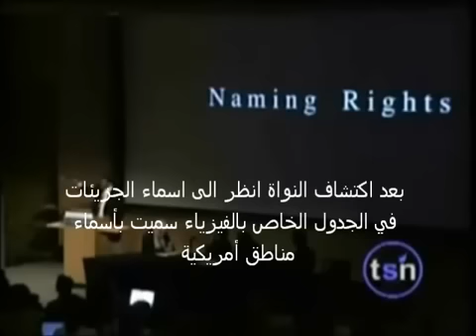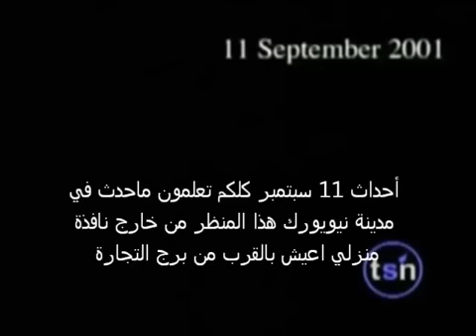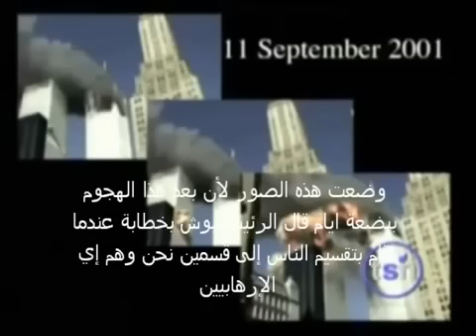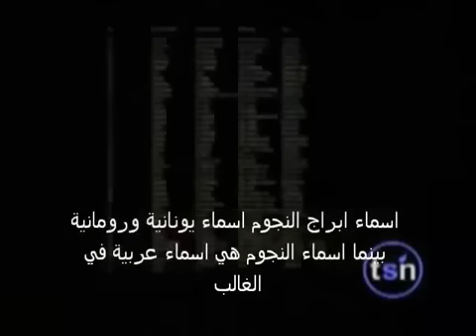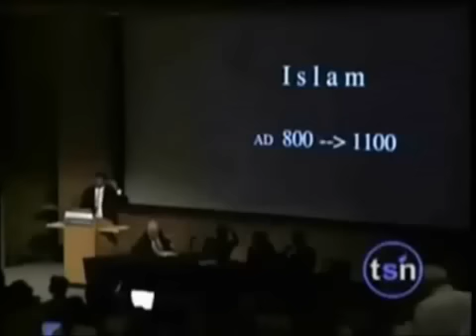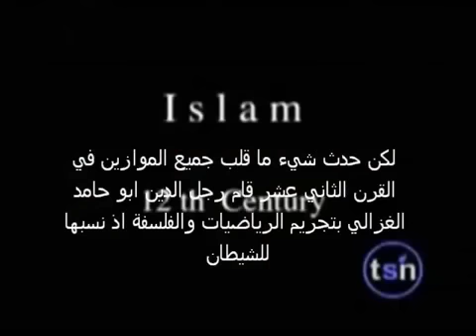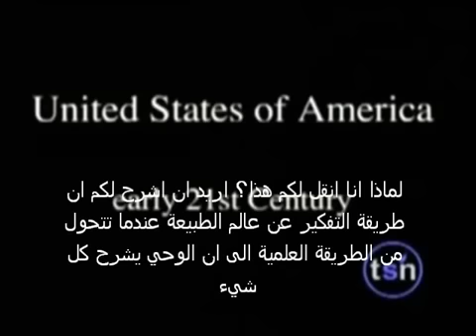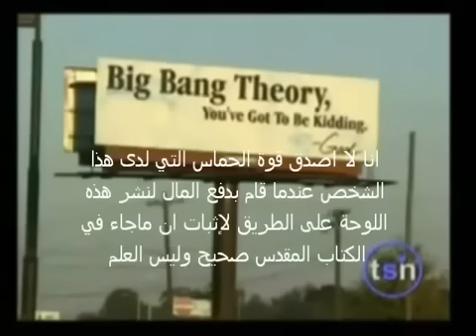عالم فلك امريكي والحضاره الاسلاميه مترجمAmerican astronomer& collapse of the Islamic civilization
حسبنا الله ونعم الوكيل في اللي كان سبب في تخلف العرب والمسلمين عن مواكبه التطور الله يعيد هالامه الى سابق عهدها وان يجعلها رائده في جميع المجالات انك انت القادر على ذلك يارب American astronomer shows the cause of the collapse of the Islamic civilization